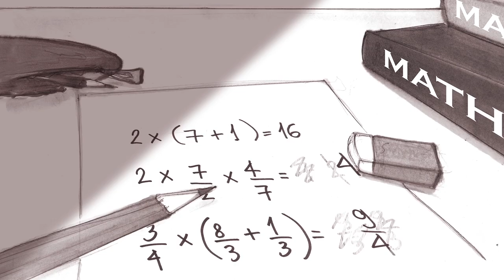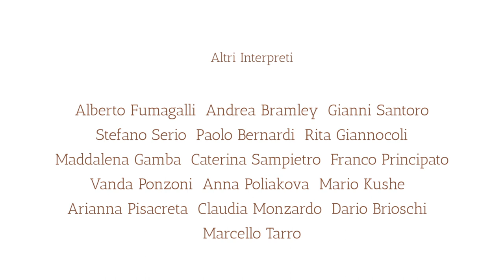The Invisible Shield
I  bisticci fra fratelli sono la manifestazione di un amore forte e protettivo.

Dedicato a mio fratello

Una produzione Codcast Channel
Con:

Andrea Villaraggia
Martina Carletti

Soggetto
Codcast Channel

Regia e disegni
Ambra Principato

Roberta Pacini

Andrea Cardinale

Audio
Ivan Tonucci

Montaggio
Roberto Nino Betancourt

Animazioni e grafiche
Angela Davila

Trucco
Lucia Giacomin

Scenografia
Silvia Dusci

Elettricista
Nicola Zini

Gaia Vivaldi

Runner
Stefano Lopez

Altri Interpreti:

Alberto Fumagalli
Andrea Bramley
Gianni Santoro
Stefano Serio
Paolo Bernardi
Rita Giannocoli
Maddalena Gamba
Caterina Sampietro
Franco Principato
Vanda Ponzoni
Anna Poliakova
Mario Kushe
Arianna Pisacreta
Claudia Monzardo
Dario Brioschi
Marcello Tarro

Si ringrazia:

FIAT
SIMONE MARULLI